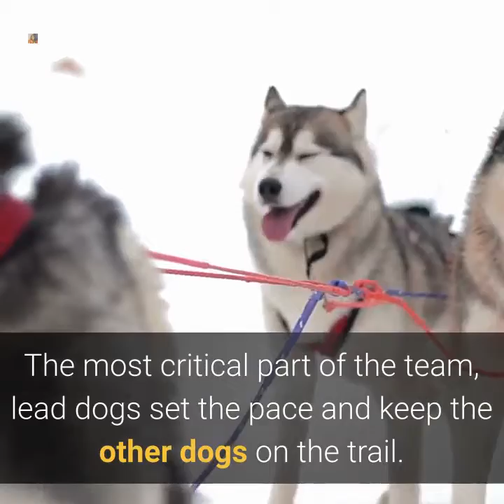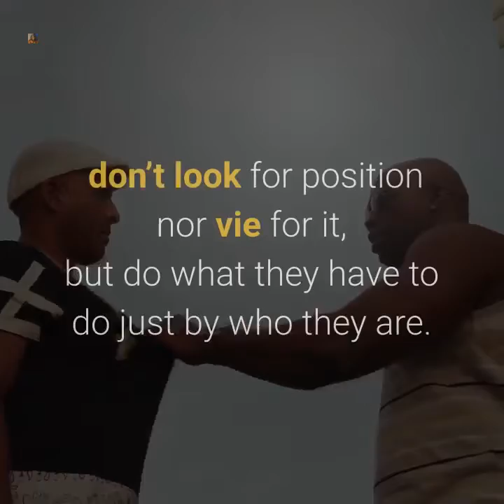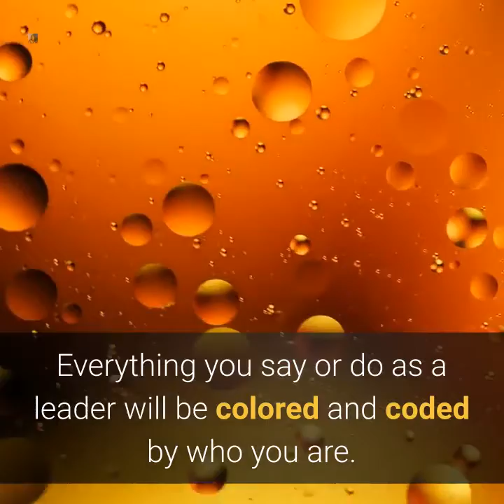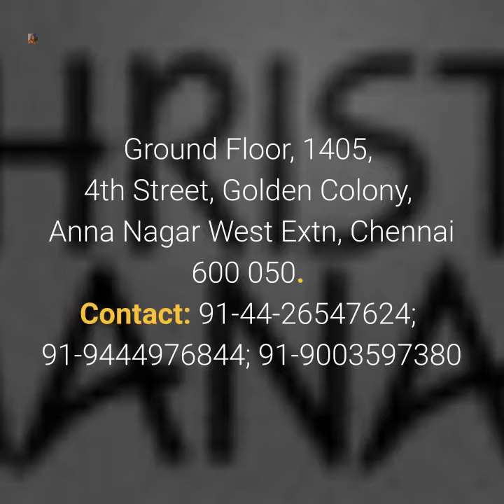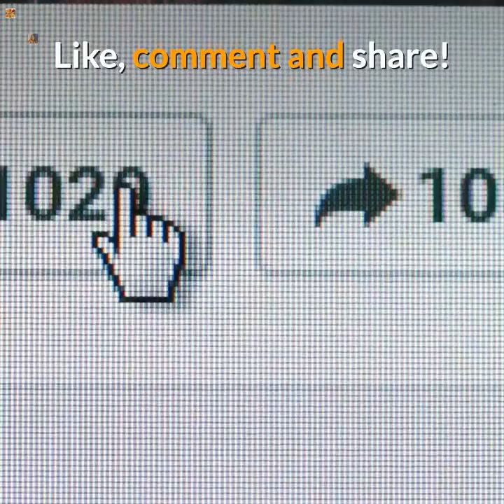BEING THE LEAD DOG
Everything you say or do as a leader will be colored and coded by who you are. The context of your words will be the content of your life and the consequence of your being, rather than the cosmetic or costume of your appearance.